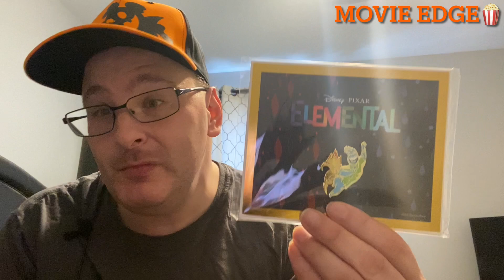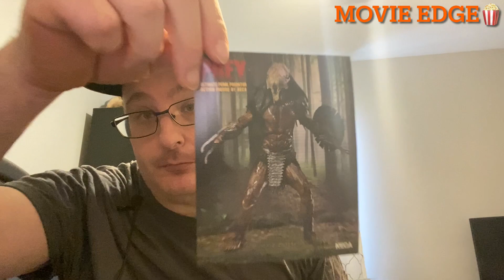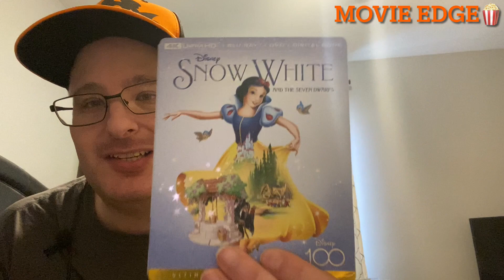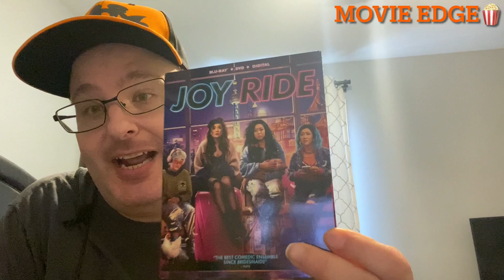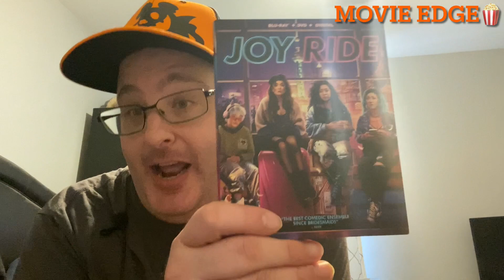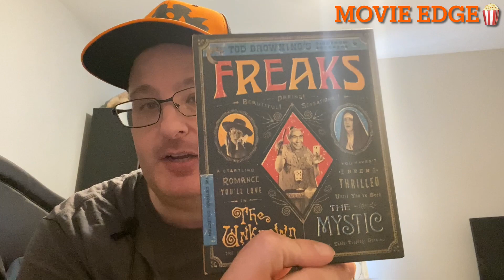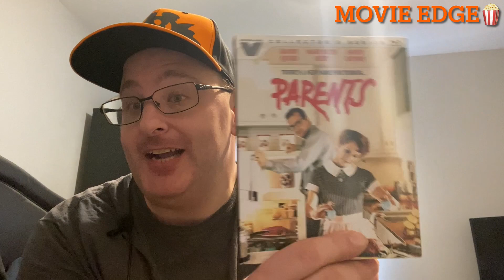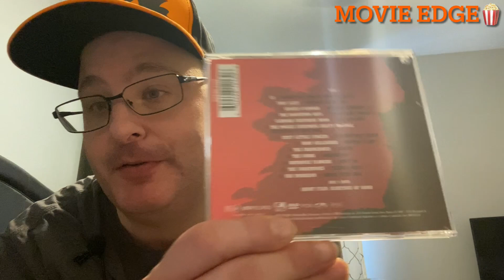October 2023 Movie Haul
Video game movie Dome Facebook

movieedge1
movieedgenonmedia

My movie pro App
movieedge